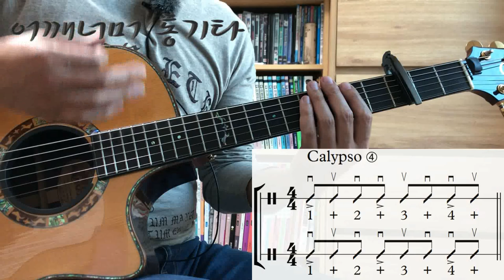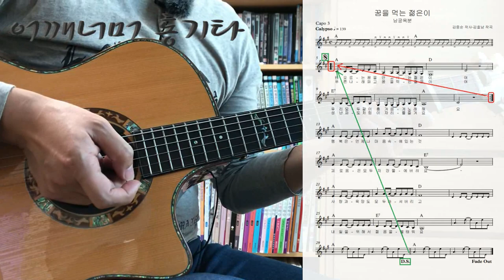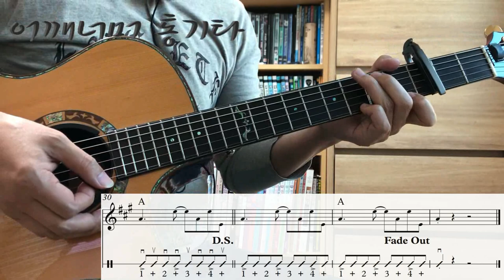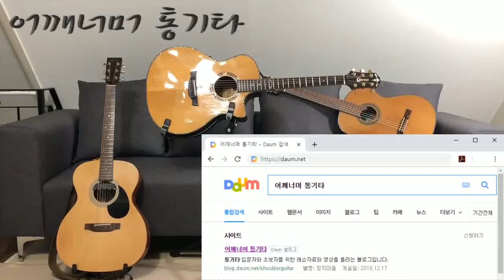(통기타 반주) 071 Calypso ④, 꿈을 먹는 젊은이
카메라 : Phone8
마이크 : Edutige EIM-003 (기타)
마이크 : Edutige EIM-008 (목소리)
마이크 연장케이블 : Edutige ESL-006
Y케이블 : Edutige  ESL-004
스마트폰 거지대 : Xenomix Grab SHG-P2000
CPU : i5-4690
그래픽카드 : GeForce GTX 750
RAM : DDR3 8GB
화면모니터링 : 거울
편집 : 곰믹스